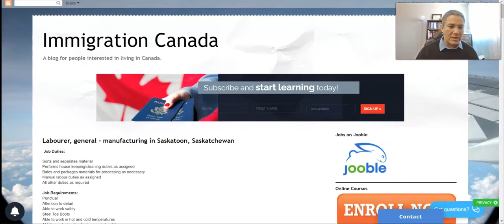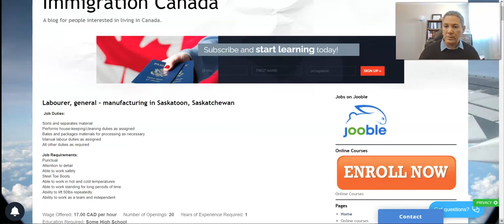Se buscan trabajadores de manufactura en Saskatchewan, Canada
Trabajador en fabricación en Saskatoon, Saskatchewan
Tareas laborales:

Ordena y separa el material
Desempeña las tareas de limpieza y mantenimiento de la vivienda asignadas
Balas y materiales de embalaje para su transformación, según sea necesario
Tareas laborales manuales asignadas
Todas las demás tareas necesarias

Requisitos del puesto:
Puntual
Atención al detalle
Capaz de trabajar con seguridad
Botas de acero
Capaz de trabajar en temperaturas frías y calientes
Capaz de trabajar de pie durante largos periodos de tiempo
Capacidad de levantar 50lbs repetidamente
Capacidad para trabajar en equipo e independiente

Salario ofrecido: 17,00 CAD por hora
Número de vacantes: 20
Años de experiencia requerida: 1
Educación necesaria: Algunos de secundaria

Table of Contents:
0:05 - Intro
0:34 - Overview
1:19 - content
33:41 - Outro

Skype: nexuscanada